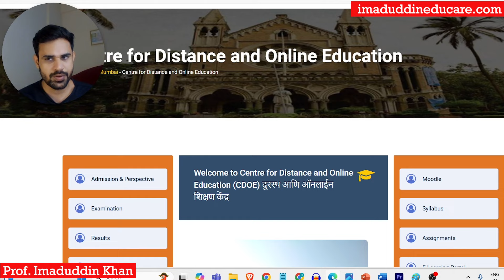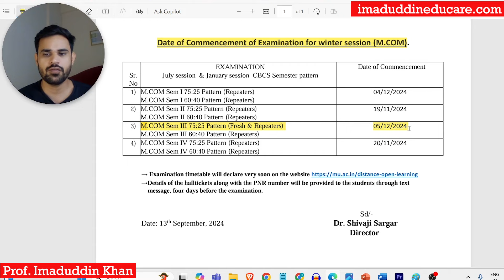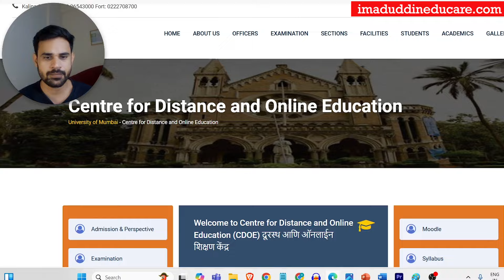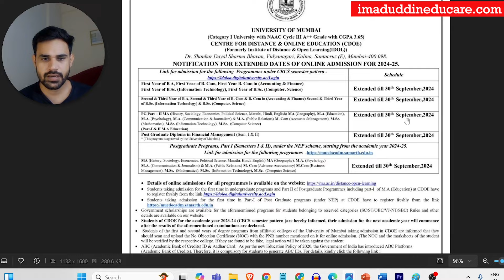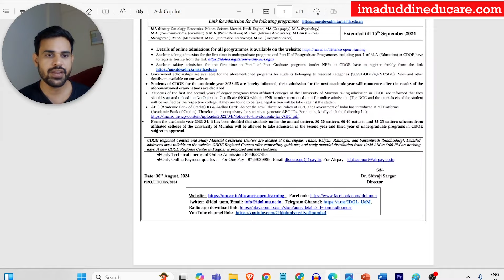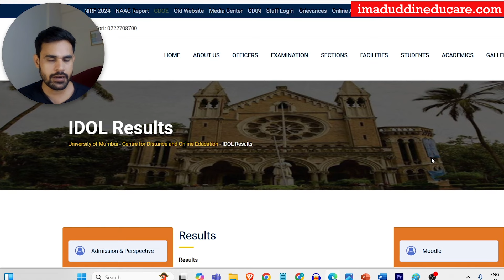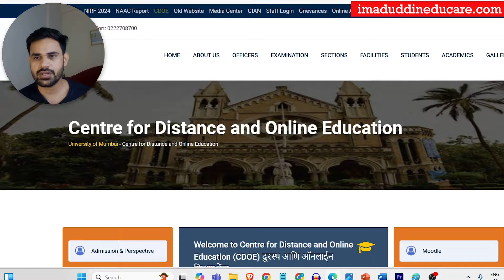Latest Update Centre for Distance and Online Education (CDOE) University of Mumbai 2024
Latest updates from the University of Mumbai's Centre for Distance and Online Education (CDOE) for 2024. This video covers important news on the extended CDOE Admission deadline until September 30, 2024, key examination schedules for M.Com, and important guidelines for all IDOL students.
Highlights:
Extended Admission Deadline: September 30, 2024
M.Com Exam Updates for Freshers and Repeaters
Results for IDOL/CDOE